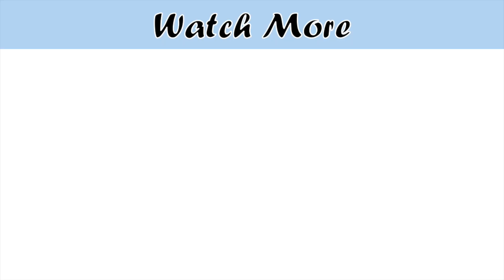Chinese Biryani Recipe | Restaurant Style Chicken & Vegetable Fried Rice | Cooking with passion